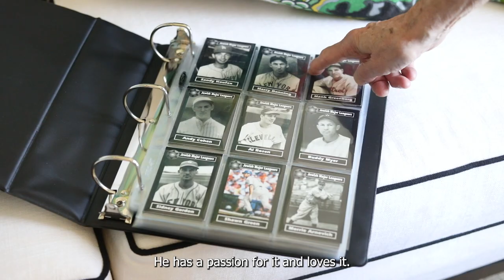The Bristal Spotlight | Bob's Baseball Lectures